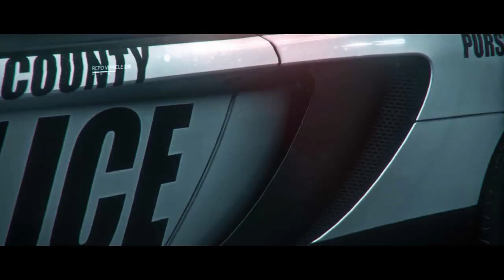Pierwszy policyjny koksu | NFS Rivals